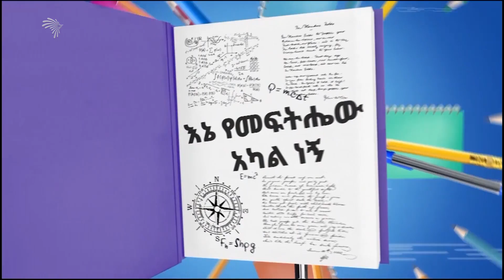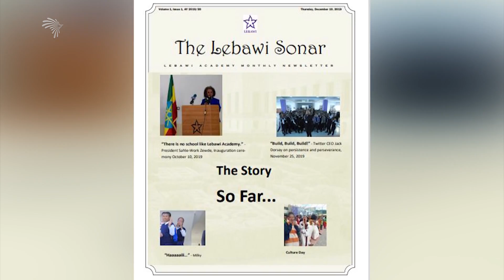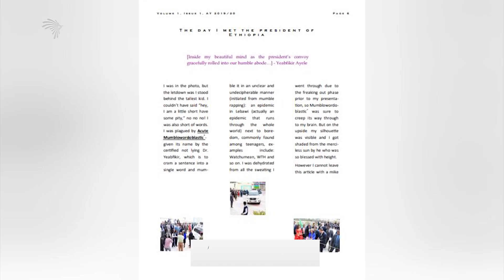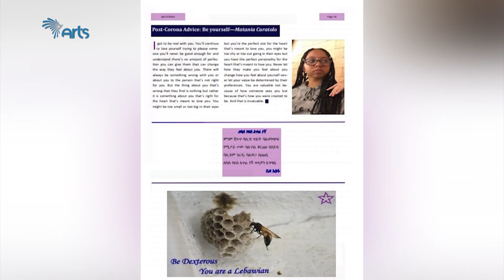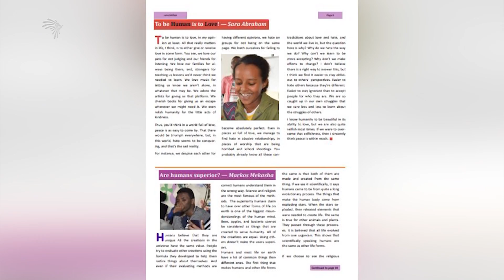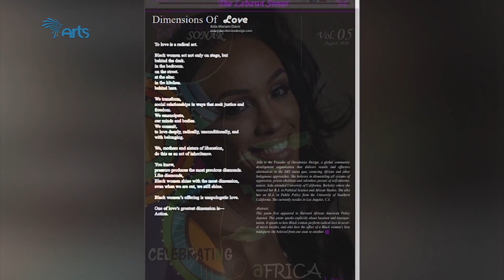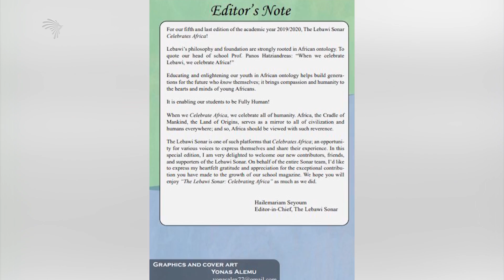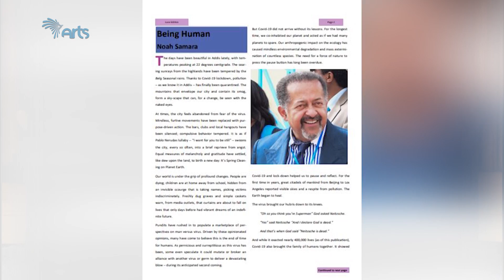ትምህርት ተማሪዎች እራሳቸውን የሚፈልጉበት መድረክ መሆን አለበት - እውቀት ከለባዊያን 29